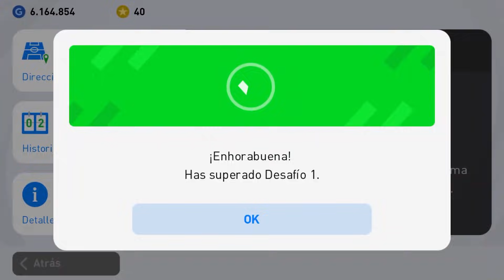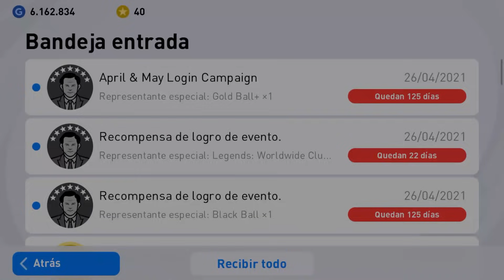ME SALE LA MEJOR LEYENDA y THIAGO NO LA ARMA - Ganando Leyenda #5 - PES 2021 Mobile - Rabanillo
Jugamos el evento que nos regalará un representante de las leyendas. Al igual que llegaron al fin el Box Draw de Leyendas.

TAGS
Pes 2021
pes 2021 mobile matchday
pes 2021 mobile leyendas